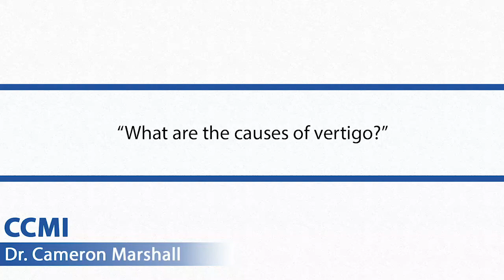Vertigo After a Concussion? (What Causes Vertigo)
What causes vertigo following a concussion?